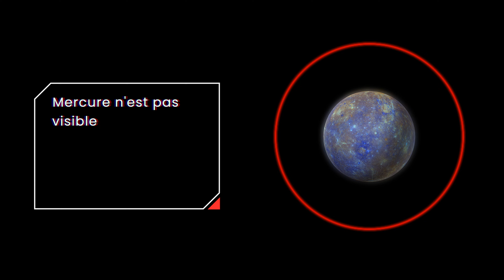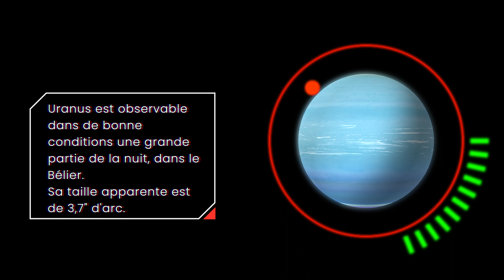PLANÈTES EN OCTOBRE 2023.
Bonjour mes amis astronomes aujourd'hui PLANÈTES EN OCTOBRE 2023.
Matos utiliser à voir dans à propos merci 🙏.

Dario Nonis
Créateur de vidéos

Tino et Léo.
_loft.astro_
Ça chaîne YouTube.
Son Instagram.
_loft.astro_
Amateur d'astronomie🇫🇷, matériels utilisés: canon sx 420 is et canon 1100 d, téléscope Meade et omegon. avec @astrophotographyfr. Chaîne youtube 👇
L'instagram de son Frère de la chaîne YouTube.
astrophotographyfr
Photographe
Telescope omegon n'150 750 eq-3 et meade etx 70, 🇨🇵 Je suis en collaboration avec@_loft.astro_

christemplier ( Christophe ).
Astronome amateur
Celestron nextar xlt C5.
Lunette de guidage SVbony 165, 30mm f/4.
Telrade omegon.
Caméra zwo ASI 462 mc.

Seb
𝑺𝑷𝑨𝑪𝑬 𝑺𝑬𝑩 𝑼𝑭𝑶 🇨🇵
Observation Astronomie Ufologie

astro_calyoda67.
Caly D.
J'adore les sciences, la photo, les romans SF et la Cuisine!🇨🇵
Astronome amateur.🖖🖖🖖🎆🎆
SW 200/1000 HEQ5 GOTO, canon eos 1200d défiltré partiel.🌠🌌⭐

projetsevun
𝙋𝙧𝙤𝙟𝙚𝙩 𝙎𝙀𝙑𝙐𝙉
𝘚𝘦𝘷𝘶𝘯 𝘈𝘴𝘵𝘳𝘰 𝘦𝘴𝘵 𝘶𝘯 𝘱𝘳𝘰𝘫𝘦𝘵 𝘪𝘴𝘴𝘶 𝘥𝘦 𝘭’𝘪𝘥é𝘦 𝘥𝘦 𝘥𝘦𝘶𝘹 𝘱𝘢𝘴𝘴𝘪𝘰𝘯𝘯é𝘴 𝘥’𝘢𝘴𝘵𝘳𝘰𝘯𝘰𝘮𝘪𝘦 𝘦𝘵 𝘥’𝘪𝘮𝘱𝘳𝘦𝘴𝘴𝘪𝘰𝘯 3𝘋 𝘥𝘦 𝘧𝘢𝘪𝘳𝘦 é𝘷𝘰𝘭𝘶𝘦𝘳 𝘭𝘦 𝘵é𝘭𝘦𝘴𝘤𝘰𝘱𝘦.
𝘚𝘶𝘪𝘷𝘦𝘻 𝘯𝘰𝘵𝘳𝘦 𝘢𝘷𝘦𝘯𝘵𝘶𝘳𝘦 !

astro_gear
Astrogear
Produit/service
🇨🇵 Projet de monture motorisé pour observer le ciel profond à bas cout ! 🔭
Motorised tracking mount project for deep sky watching low coast ! 🔭

la_fille_dans_lespace
La Fille Dans L’espace
Blog personnel
👩🏻‍✈️l OPL A320
✨| Passionnée par le ciel et l’espace
🚀| MSc Astrophysics at @ljmu
✈️| Ingénieure Aéronautique 💻

rallumerlesetoiles.10
Astronomie et photographie, débutant, juste pour le plaisir de partager mes images.

jujumapuce
Guiz Moz